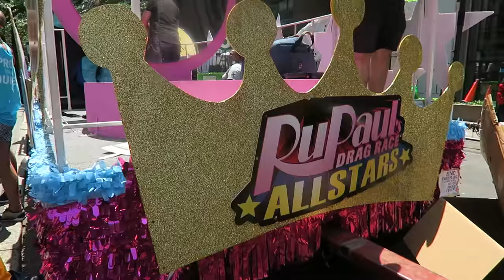MY CRAZY PRIDE RIDE VLOG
This PRIDE was one for the books. I attended the most emotional award show dedicated to the victims of Orlando, and after that I walked in the parade with Logo. It was inspiring and so much fun!

FIND KYLE:

Snapchat  kylekriegerhair